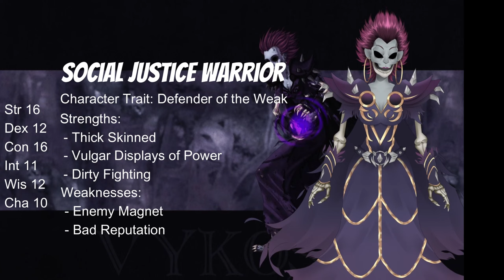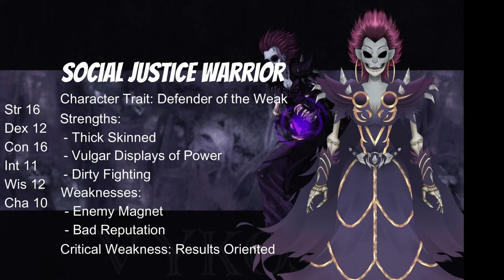Warrior & Barbarian [Social Justice Player's Handbook] Part 2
Go on, make my day.